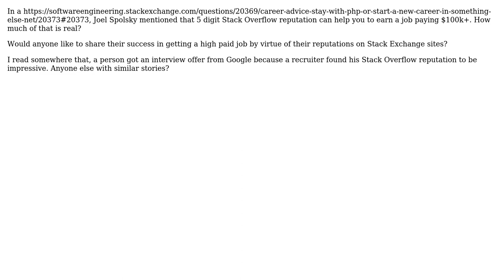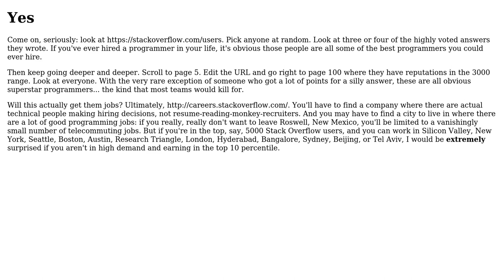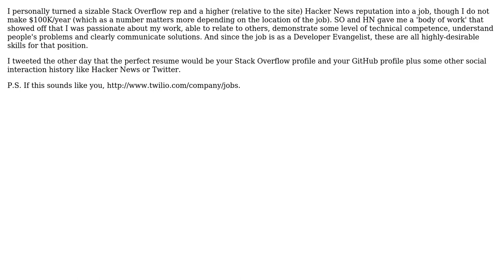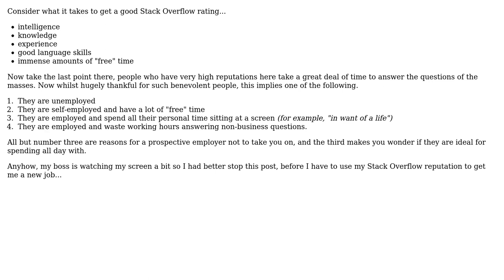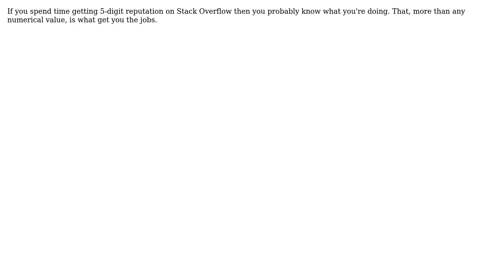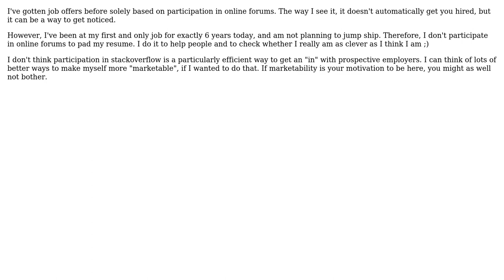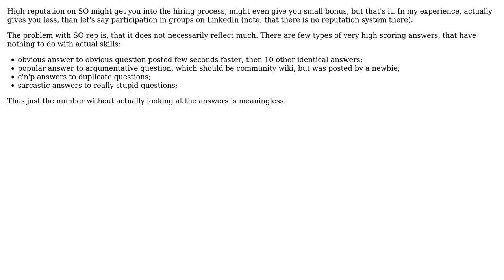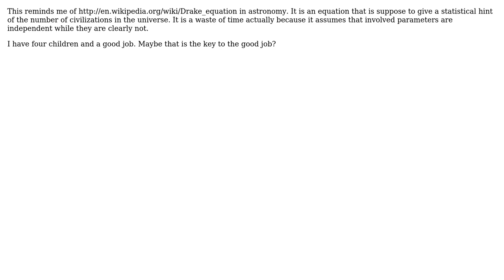Software Engineering: Will high reputation in Stack Overflow help to get a good job?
With thanks & praise to God, and with thanks to the many people who have made this project possible! | Content (except music & images) licensed under CC BY-SA | Music | Images & others | With thanks to user webbiedave user vartec user Spoike user Shamim Hafiz - MSFT user Robusto user Richard L. Burton III user Rachel user Peter Mortensen user Orbling user mootinator user Marc Gravell user Larry Coleman user Konrad Rudolph user Josh K user Joonas Pulakka user John Sheehan user John Bode user Joeri Sebrechts user Joel Spolsky user JeffO user Jason Baker user Geek user gbn user Frank R. user fjxx user Fattie user Donny Kurnia user Dean Harding user Brad Larson user back2dos user Aseem Gautam user AD. user Abelardo Cecena and the Stack Exchange Network Trademarks are property of their respective owners. You are responsible for your own actions.